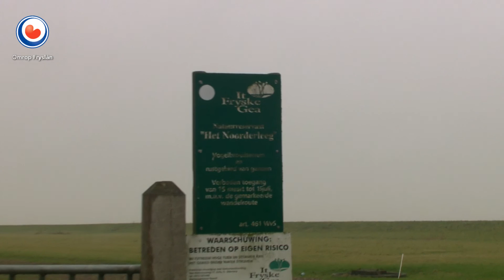Zoektocht naar dode vogels: teller staat op 55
Op verschillende plekken in de provincie zijn momenteel mensen op zoek naar dode en zieke vogels. Zo willen ze voorkomen dat de vogelgriep zich verder verspreidt. Er wordt gezocht in de omgeving van Ferwert, bij Boksum, tussen Workum en IJlst, op Terschelling en in het natuurgebied Noarderleech.